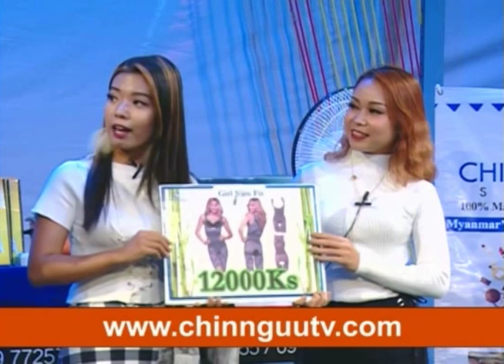2 3 19 girl slim